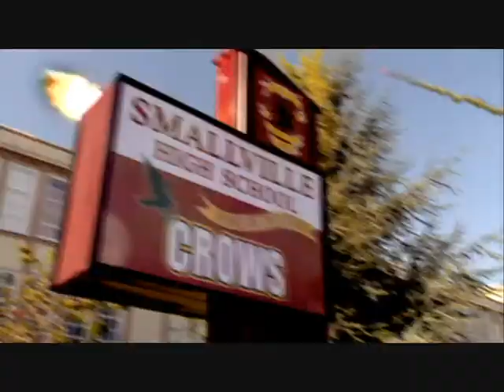Smallville Music Video - Tear the world down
This is a video done by me and my brother. Music by We Are The Fallen. Rate and Comment!